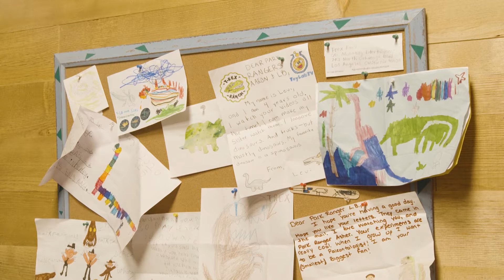Caixa mistério | Melhores Episódios de Parque do T-REX | Série de Dinossauros para Crianças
O parque Rangers encontra uma caixa misteriosa, o que estará dentro?

✨SUBSCREVE! ✨

 🎞 EPISÓDIOS 🎞

00:00 Caixa mistério
12:39 Sexta-Feira Louca na Fazenda
26:13 Esconde-Esconde do Forte de Caixa de Papelão